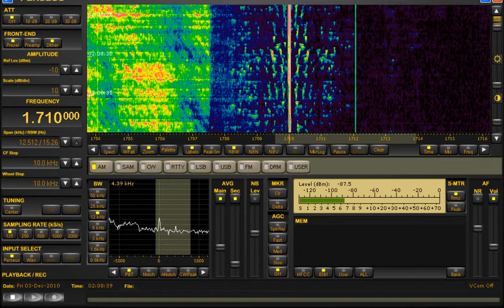1710 KHz East Coast Pirate Radio | Medium Wave DX | Perseus SDR from Michigan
Received in Michigan on 1710 khz, UTC 0207 December 3rd, 2010.  This clip begins with music heard from Radio Soleil International originating from the Boston area.  A second station with gospel preaching quickly dominates for the remainder of this clip - perhaps Radio Celestial out of NYC?  Normally, these stations are much more difficult to pull in from here.  Antennas used are two phased BOGs running E-W